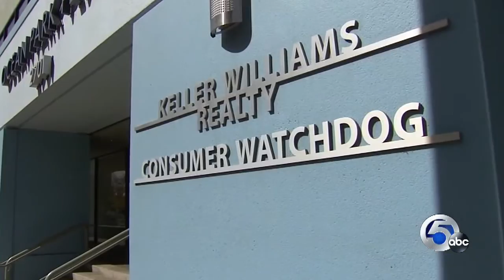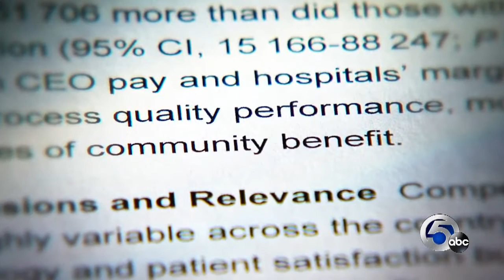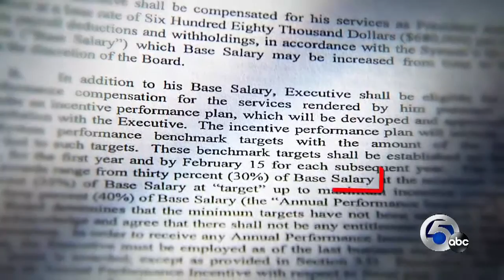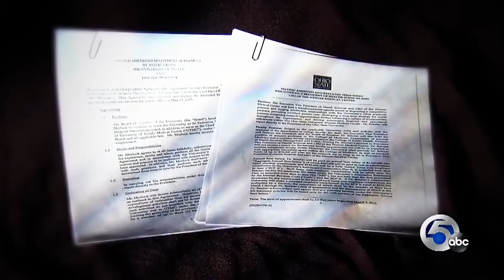Investigation: Hospital CEO salaries continue to increase nationwide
Hospital CEO salaries continue to increase nationwide